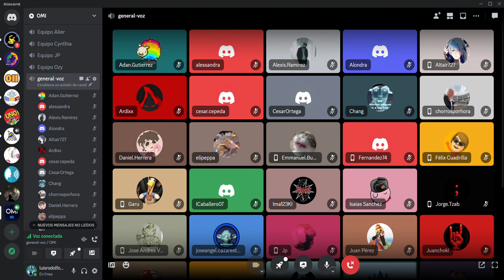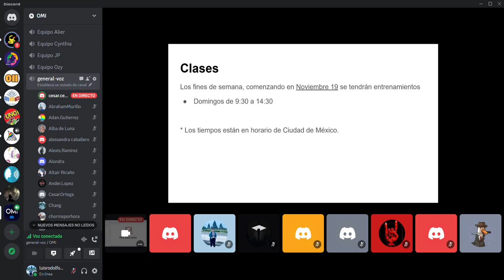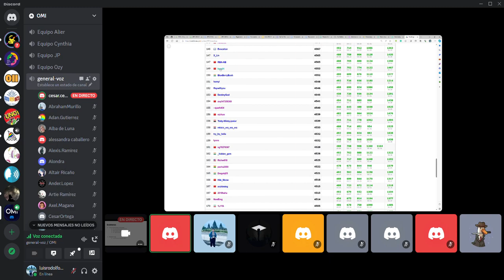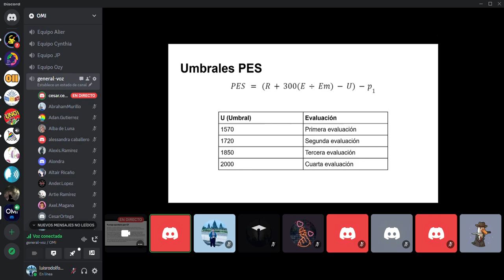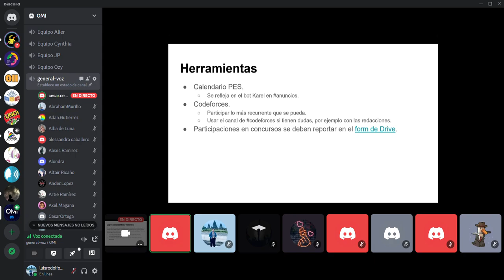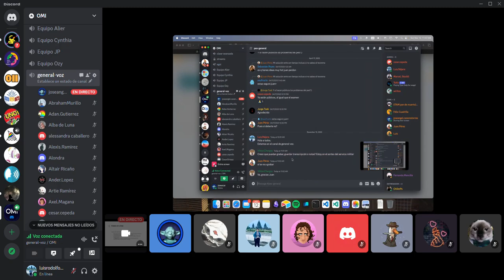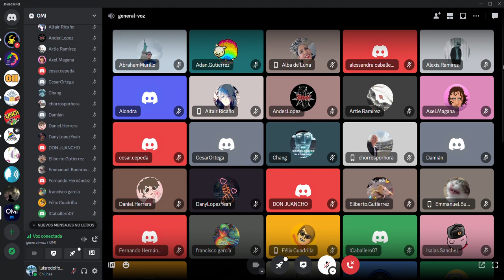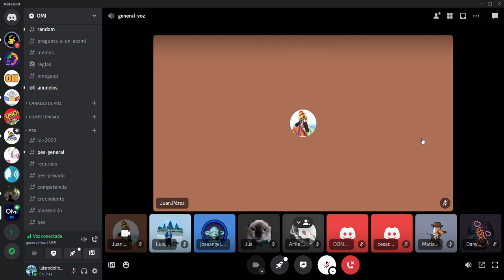PES IOI 2024 - Reunión de Bienvenida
Reunión de Bienvenida del Proceso de Entrenamiento y Selección

Nota: Desafortunadamente tuvimos un problema con el audio y no se grabo :C